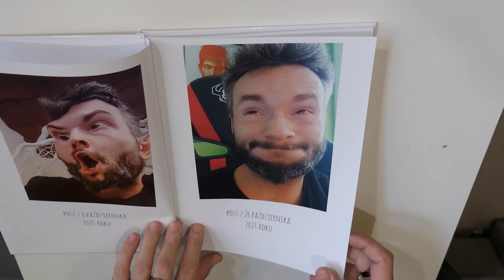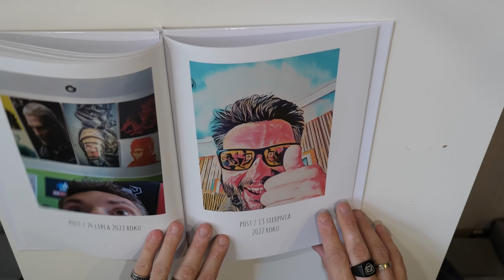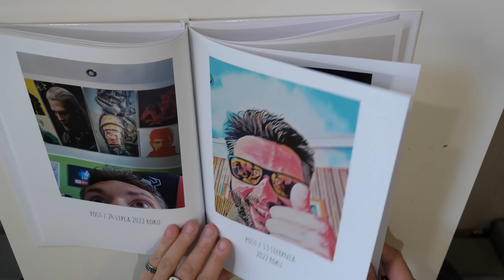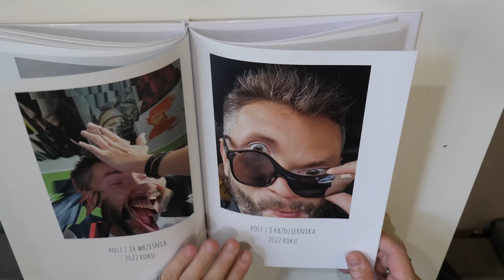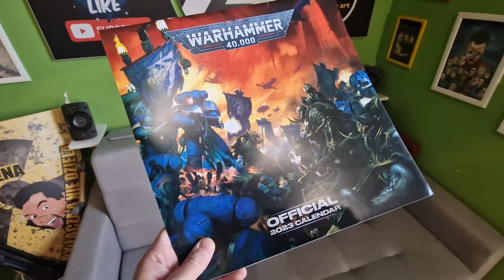NIE UWIERZYCIE CO DOSTAŁEM NA ŚWIĘTA XD